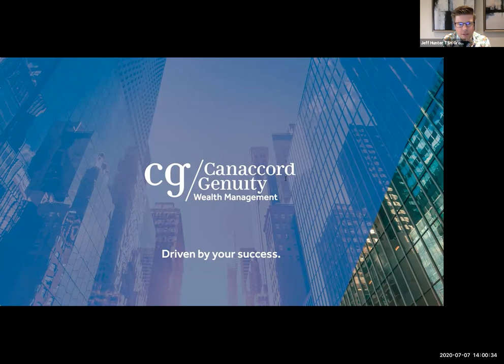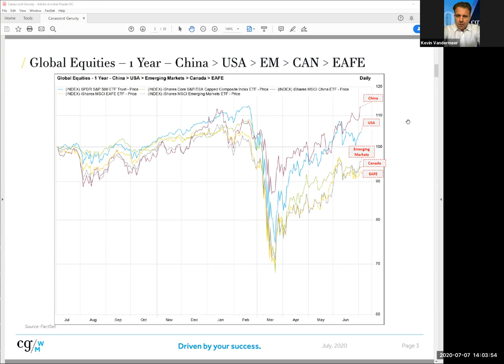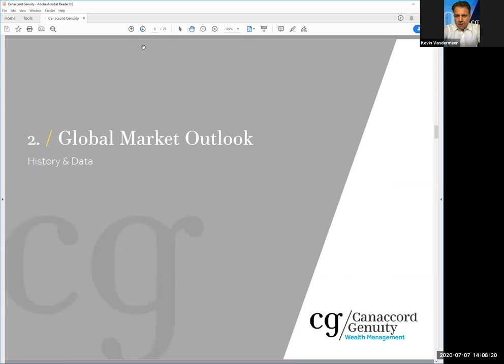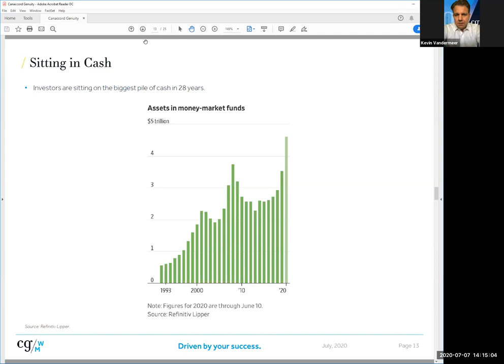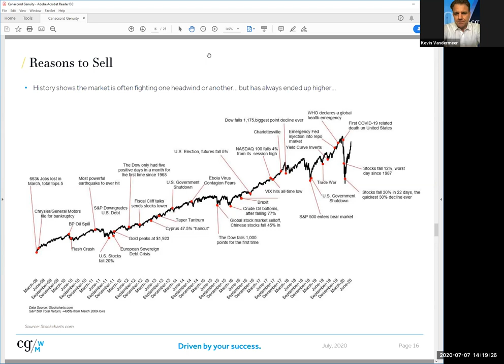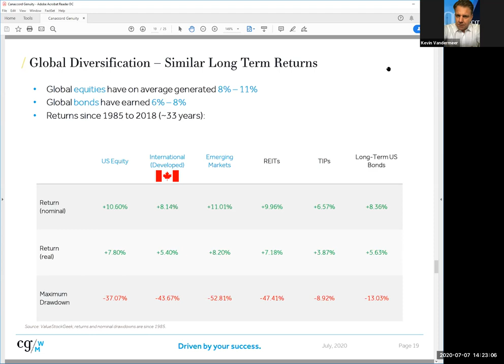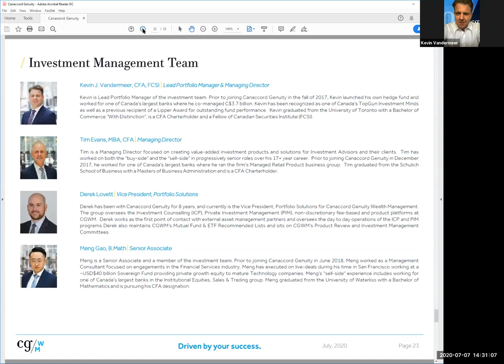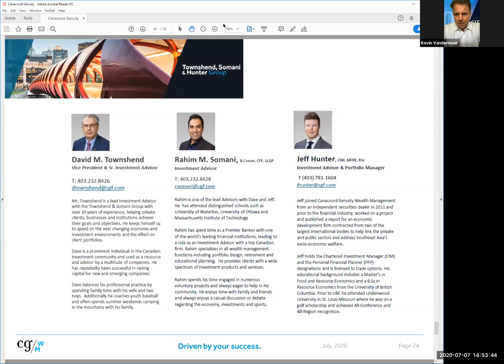Townshend, Somani and Hunter Group Presents Kevin Vandermeer, CFA, of Canaccord Genuity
Kevin Vandermeer, CFA discusses market commentary and current positioning in our global ETF portfolios

The views expressed in this video presentation, including any recommendations, are those of the Townshend, Somani and Hunter Group, and are not necessarily those of Canaccord Genuity Corp.

The statements expressed herein are not intended to provide tax, legal or financial advice, and under no circumstances should be construed as a solicitation to act as a securities broker or dealer in any jurisdiction. All views are intended for general circulation only and do not have any regard to the specific investment objectives, financial situation or general needs of any particular person, organization or institution.

CANACCORD GENUITY WEALTH MANAGEMENT IN CANADA IS A DIVISION OF CANACCORD GENUITY CORP. MEMBER – CANADIAN INVESTOR PROTECTION FUND AND THE INVESTMENT INDUSTRY REGULATORY ORGANIZATION OF CANADA.